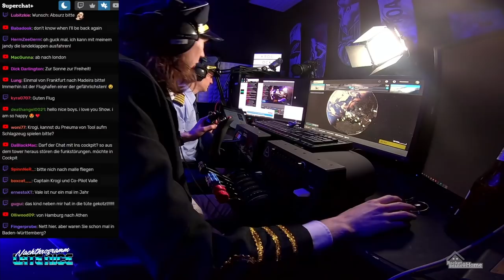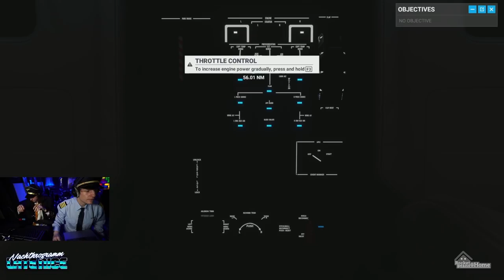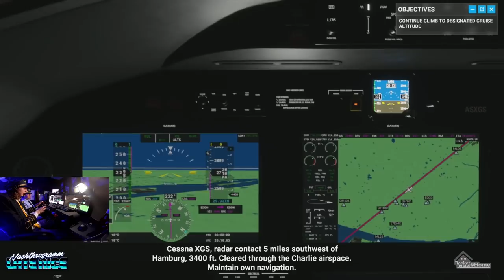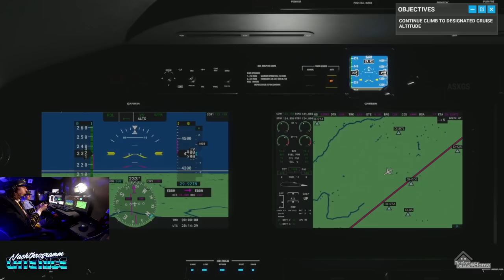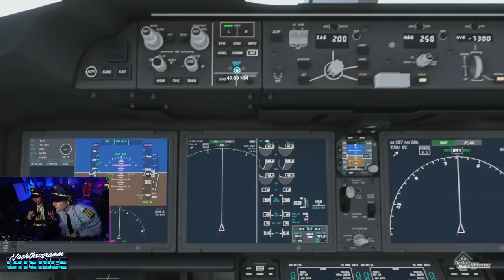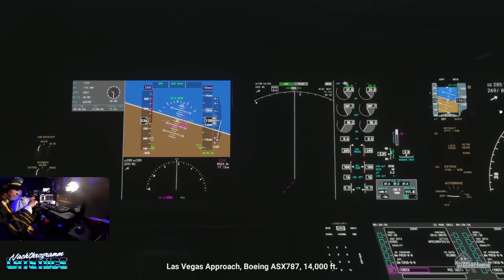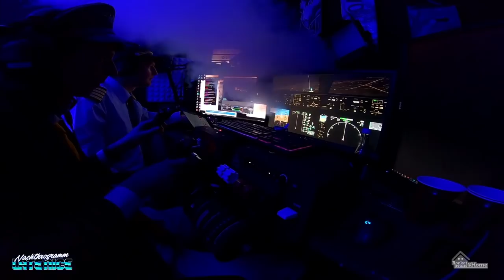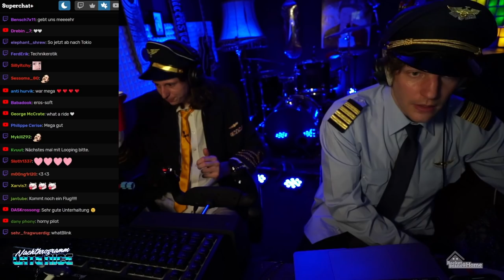Partystimmung im Cockpit! | MS Flight Simulator 2020 mit Valle & Krogi in der Late Nice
Es ist wieder LATE-NICE-Zeit und dieses Mal ist der gute Valentin bei Krogi, um in luftige Höhen abzuheben mit dem MICROSOFT FLIGHT SIMULATOR 2020. Der Pilot Vallinsky weiß genau wie eine Maschine bedient werden will, nur hat er ab und an verwunderliche Fragen, die nur sein Co-Pilot Michael zu beantworten weiß. Für Gute Boardunterhaltung und Verpflegung ist ebenso gesorgt, wie für das ein oder andere entspannte Gespräch. Viel Spaß mit dieser Ausgabe LATE NICE bzw. NACHTKROGRAMM LATE NICE! Übrigens läuft die Sendung immer freitags ab 22h live auf RBTV. Über euer Feedback freue ich mich sehr! Besten Pilotengruß, Krogi.
Diese Sendung wird unterstützt von Blood of Heroes. Hier findest du alle Infos